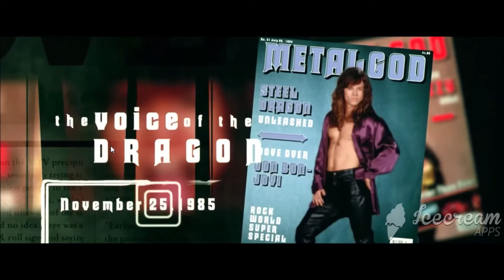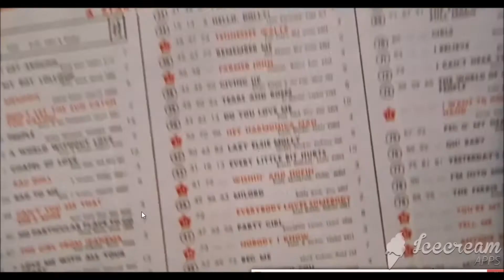Jem at the movies ep3 📽 movies to watch if you are a musician 🥁🎤🎸🎶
Just a vlog about movies to watch if you play in a band... if i had left anything out i am sorry but thats a good thing, you’ll still watch these movies from beginning to end